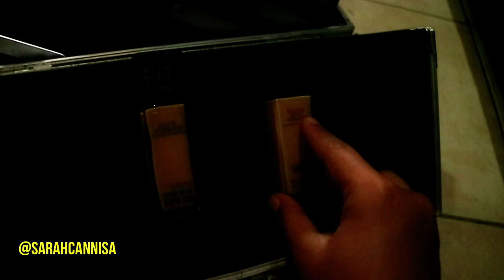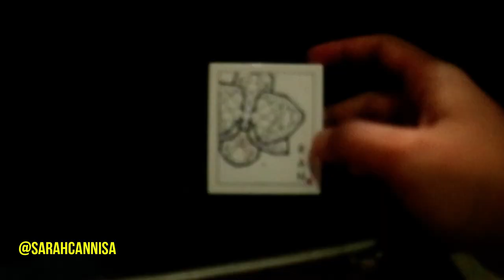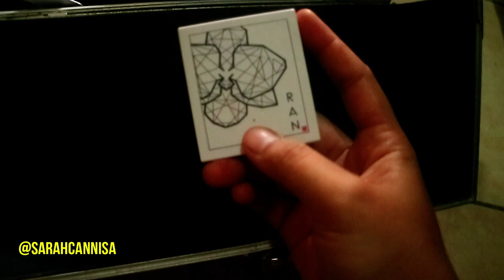GILA!!! CUMA SEGINI ALAT + PRODUK MAKEUP ARTIST PEMULA PART 2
Hai, terima kasih sudah berkunjung ke channelku!

Perkenalkan, aku Sarah Chairul Annisa. Aku salah satu mahasiswi Institut Teknologi Bandung yang punya banyak keinginan. ingin ini dan ingin itu hahaha banyak sekali.

Aktifitasku sehari-hari selain kuliah, aku part time menjadi Profesional MakeUp Artist dan foodies. Kadang juga suka jadi asisten dosen, lumayan deh nambah nambah uang jajan. haha

Oh iya sorry kalau isi youtube ini ga konsisten, alias campur aduk,  as i tell you first, aku banyak keinginan dan banyak passion. Makeup, Food, Travelling, haha aku suka semua

sekali lagi, terima kasih sudah berkunjung. i hope you enjoy it

instagram Makeup : @cla.makeup
instagram food : @eat.us

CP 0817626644